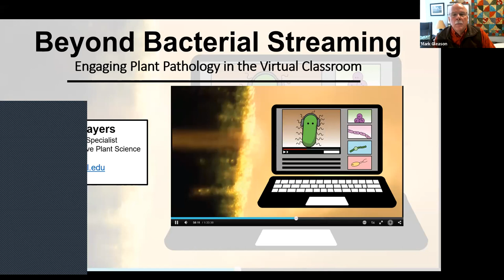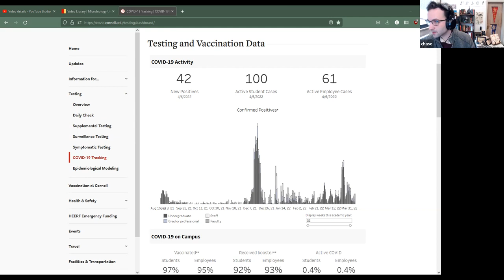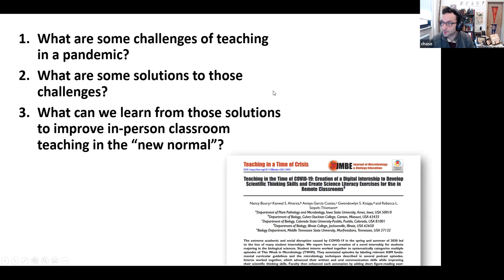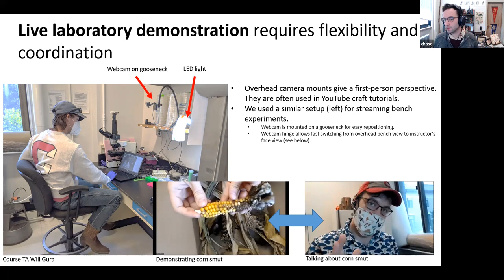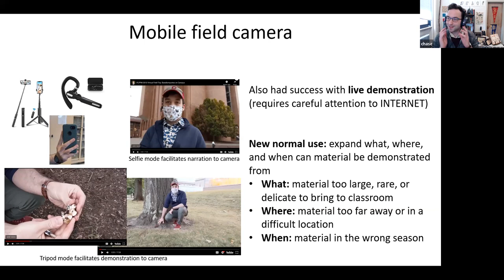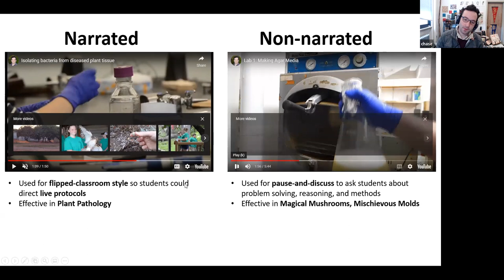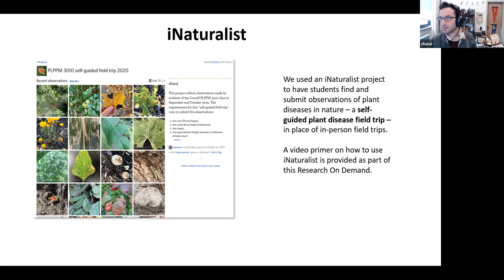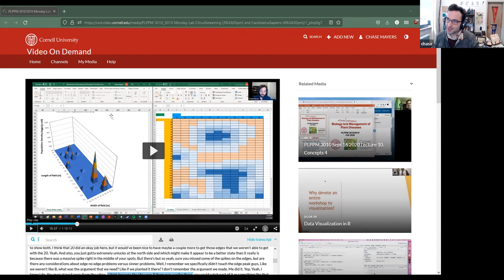Bacterial streaming and beyond: engaging plant pathology in the virtual classroom - Dr. Chase Mayers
PPEM Department Lunch and Learn presentation by Dr. Chase Mayers, a Teaching Support Specialist and fungal res​earcher at Cornell University. It's entitled "Bacterial streaming and beyond: engaging plant pathology in the virtual classroom."

Chase graduated from the ISU PLPM Department (Tom Harrington was his adviser) several years ago and has a teaching position at Cornell University in Ithaca, NY. Chase has embraced innovative teaching methods for online courses, and his interactive virtual presentation will highlight some of the approaches that have worked well for him.

Chase is an award-winning mentor and teacher at Cornell.